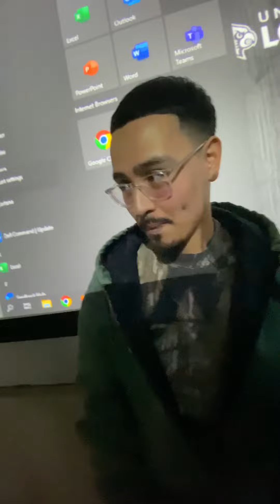EP 01 Diving into the fire